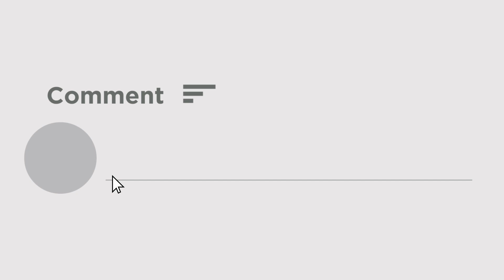Suvendu Adhikari Today : 'ভাইপো, পার্থ চাকরি বেচেছে, একটাই রাস্তা নবান্ন চলো' হুঙ্কার শুভেন্দুর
Suvendu Adhikari Today : কলকাতার রাজপথে গ্রুপ-ডি চাকরিপ্রার্থীদের বিক্ষোভ মিছিল। ন্যায্য চাকরির দাবিতে দীর্ঘদিন ধরে বঞ্চনার শিকার তারা। অবিলম্বে নিয়োগের দাবিতে বিক্ষোভ মিছিল গ্রুপ-ডি'র চাকরি প্রার্থীদের। মিছিলে উপস্থিত শুভেন্দু অধিকারী ও কৌস্তব বাগচী। ক্যামাক স্ট্রিট থেকে হাজরা মোড় পর্যন্ত গ্রুপ-ডি চাকরিপ্রার্থীদের মিছিল। 'এদের চাকরি বেচে দিয়েছে সরকার। যারাই ন্যায্য অধিকার থেকে বঞ্চিত হবেন তাদের পাশে বিজেপি। গ্রুপ ডি চাকরি প্রার্থীদের দাবিকে আমরা সমর্থন করি। ভাইপো, পার্থ চট্টোপাধ্যায় এরা এদের চাকরি বিক্রি করে দিয়েছে। এক লক্ষ মানুষকে নিয়ে নবান্ন অভিযান করা হবে। বাঁচার একটাই রাস্তা নবান্ন চলো।' বিস্ফোরক শুভেন্দু অধিকারী